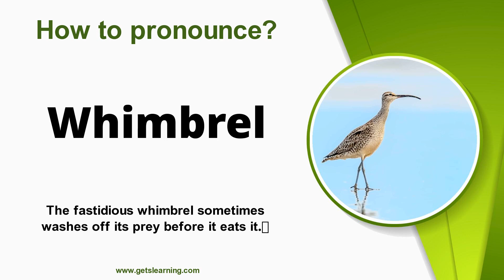How to pronounce Whimbrel in English Correctly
How do you Say (Whimbrel)? Learn and listen to how to Pronounce (Whimbrel) in English!

The Eurasian or common whimbrel, also known as the white-rumped whimbrel in North America, is a wader in the large family Scolopacidae. It is one of the most widespread of the curlews, breeding across much of subarctic Asia and Europe as far south as Scotland.

00:00 Intro
00:07 How to Pronounce
00:16 Repeat more